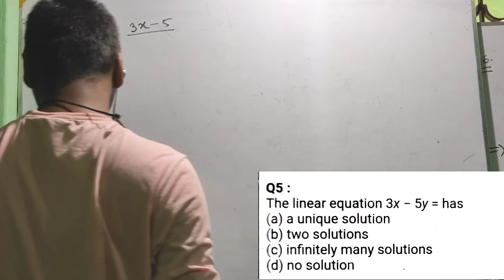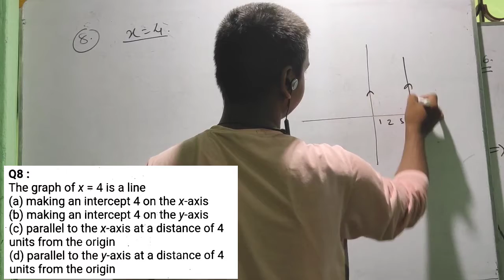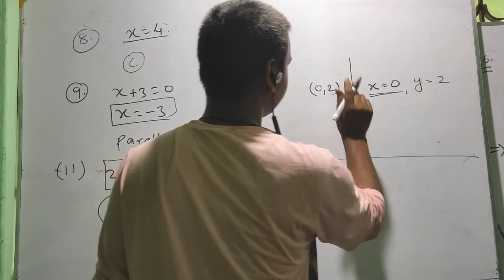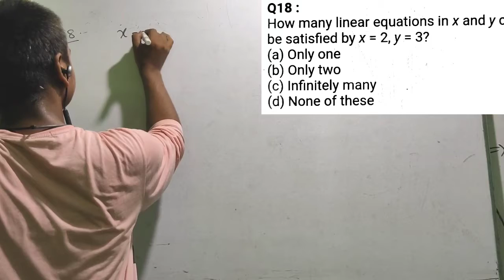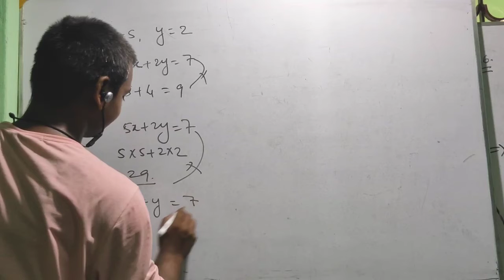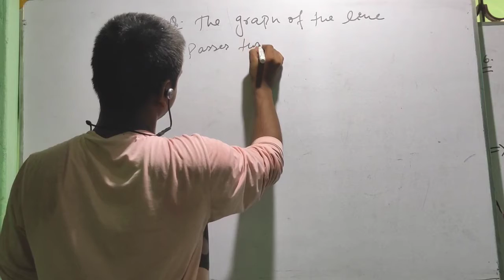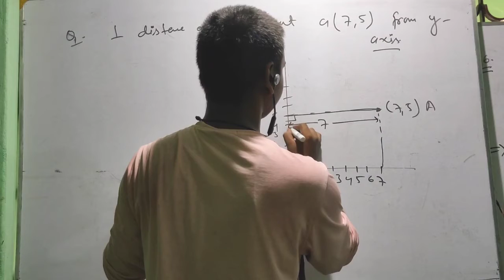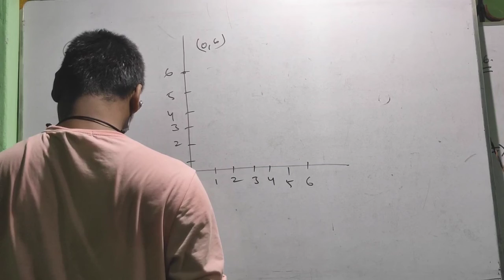LINEAR EQUATIONS IN TWO VARIABLES IMPORTANT MCQS OF RS AGGARWAL